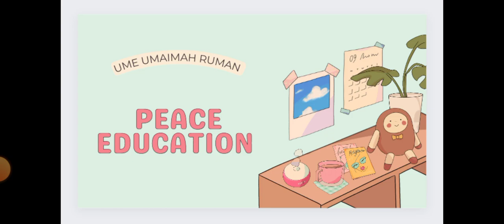Eden of Learning|peace education b.ed notes in urdu/ hindi|peace edu for international integration